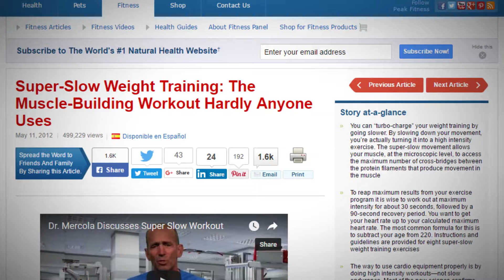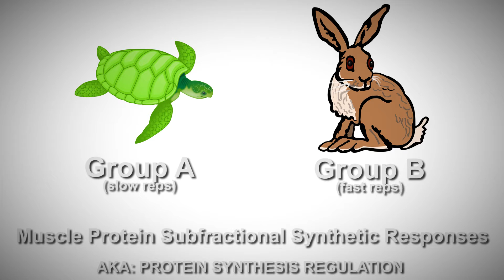Are Slow Or Fast Repetitions Better For Gaining Muscle?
Are slow or fast repetitions more effective and inducing muscle growth? This question has been engulfed in a cloud of uncertainty in the health and fitness world, with multiple health and fitness experts campaigning for their respective side. Now it is A.J.'s turn to answer this question, based on what science has shown.

REFERENCES:

[1] Burd, N. A., Andrews, R. J., West, D. W., Little, J. P., Cochran, A. J., Hector, A. J., ... & Phillips, S. M. (2012). Muscle time under tension during resistance exercise stimulates differential muscle protein sub‐fractional synthetic responses in men. The Journal of physiology, 590(2), 351-362.

[2] Watanabe, Y., Madarame, H., Ogasawara, R., Nakazato, K., & Ishii, N. (2014). Effect of very low‐intensity resistance training with slow movement on muscle size and strength in healthy older adults. Clinical physiology and functional imaging, 34(6), 463-470.

[3] Munn, J., Herbert, R. D., Hancock, M. J., & Gandevia, S. C. (2005). Resistance training for strength: effect of number of sets and contraction speed. Medicine and science in sports and exercise, 37(9), 1622.

[4] Morrissey, M. C., Harman, E. A., Frykman, P. N., & Han, K. H. (1998). Early phase differential effects of slow and fast barbell squat training. The American journal of sports medicine, 26(2), 221-230.

[5] Schoenfeld, B. J., Ogborn, D. I., & Krieger, J. W. (2015). Effect of repetition duration during resistance training on muscle hypertrophy: a systematic review and meta-analysis. Sports Medicine, 45(4), 577-585.